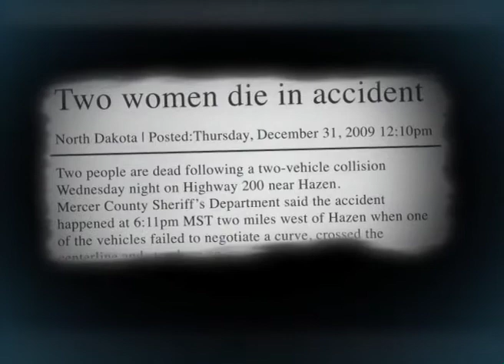North Dakota Officer Kilde's Story (30 Second)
North Dakota Police Officer Steve Kilde shares the story of how a drunk driver changed his life. Buzzed driving is drunk driving. Developed for the North Dakota Department of Transportation.